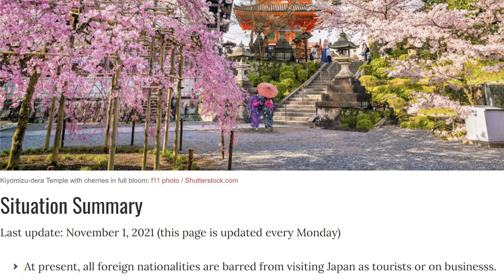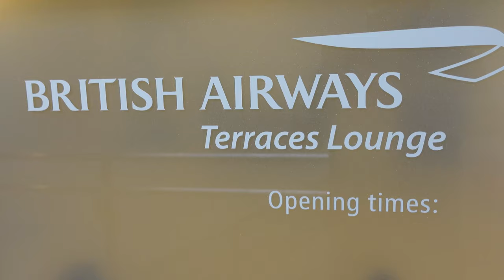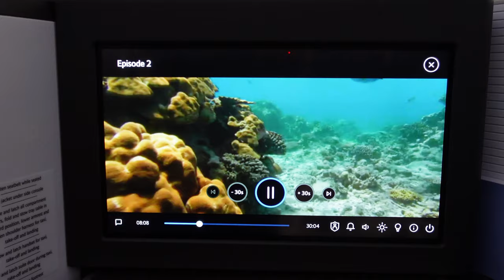Is British Airways BUSINESS CLASS worth it? ~ SEA to LHR ~ VLOG 221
Before we get to the flying we need to drink some coffee and eat some rice-crispy treats with our friend and fellow YouTuber @BrookeonFoot ... We had an amazing time meeting in person for the first time and can't wait to see more of Brooke's upcoming adventures, make sure to check out her channel and click subscribe!  Then it's off to the airport for what will be our first ever transatlantic Business Class flight on British Airways from Seattle SEA to London Heathrow LHR reviewing the entire experience and answering the question: Is it worth it?

Cameras:
Sony ZV-1
GoPro Hero 7 Black
iPhone 11